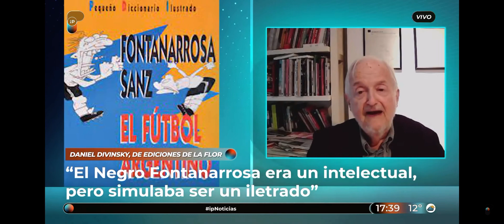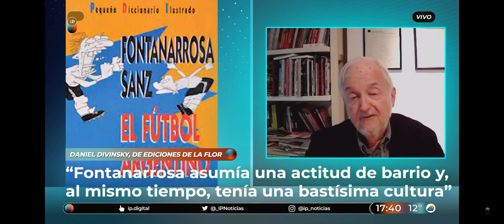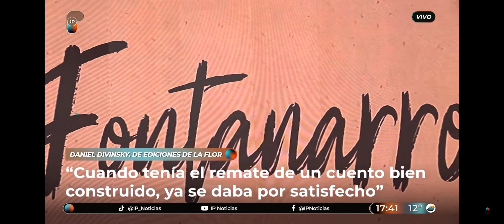Fontanarrosa por Daniel Divinsky, Jean Pierre Noher y Roly Serrano, en BibliotecaIP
BibliotecaIP
Domingos a las 17
IP Noticias